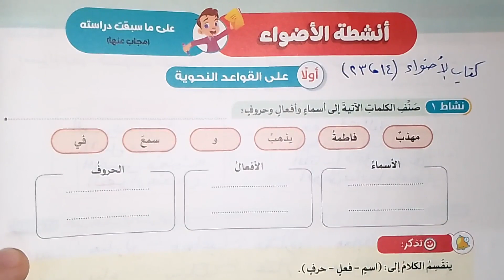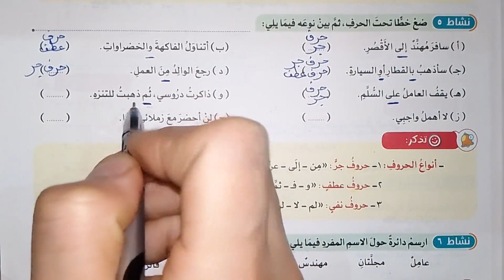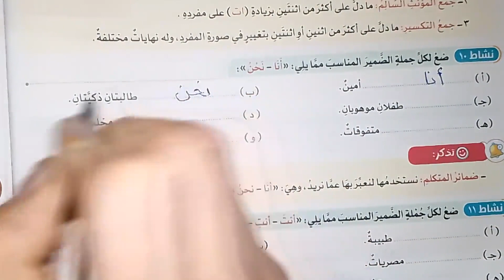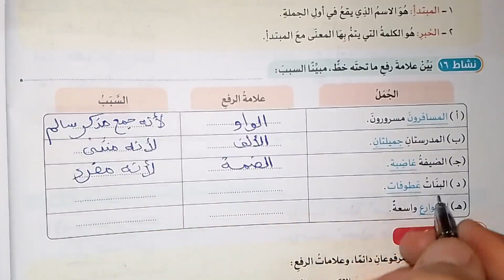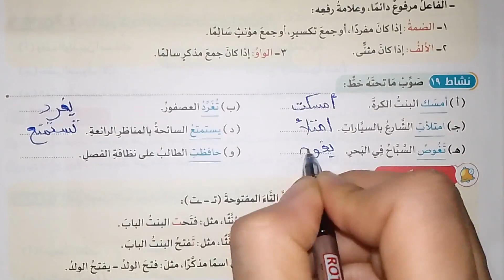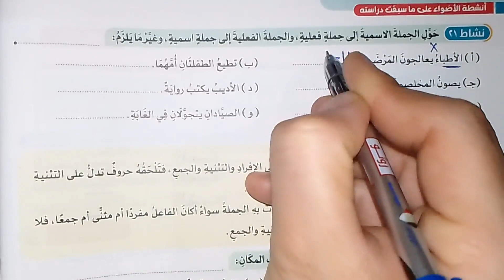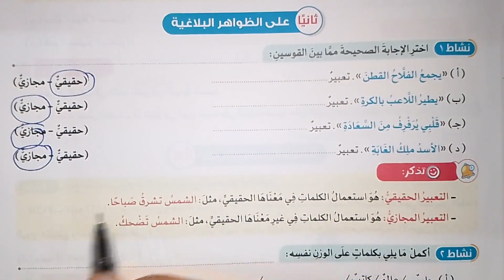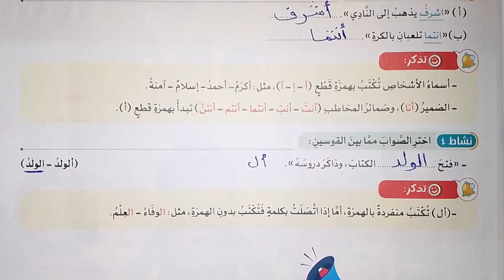حل انشطة الاضواء علي ماسبقت دراسته صفحة(14-23) لغة عربية للص_ف الخام_س الابت_دائي ترم اول 2024